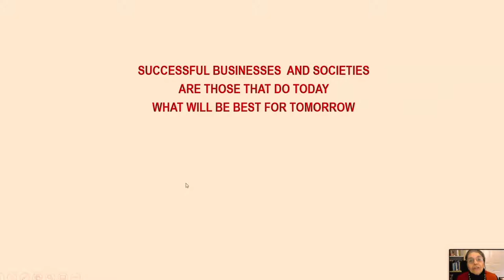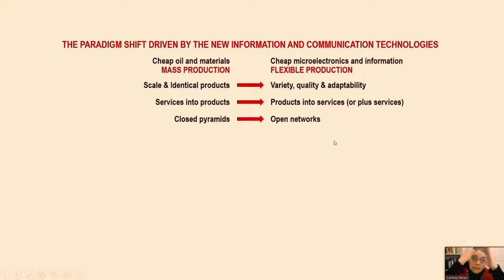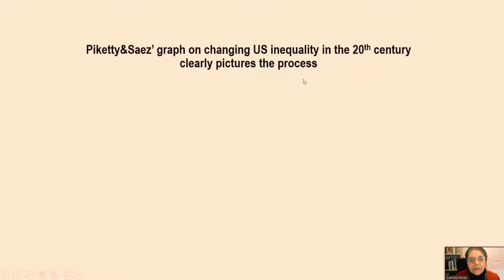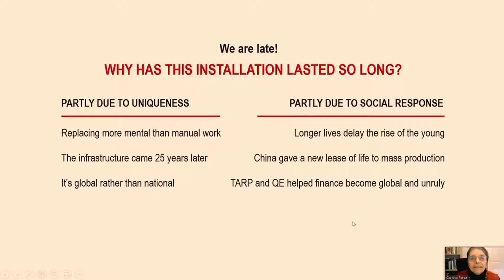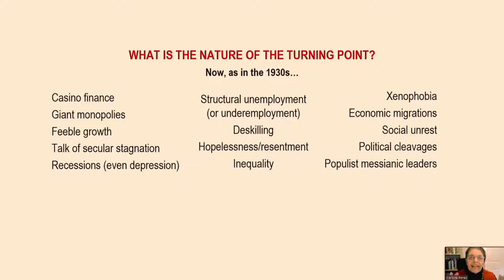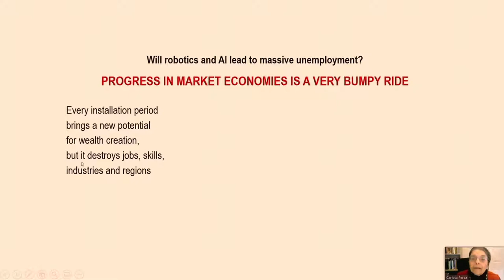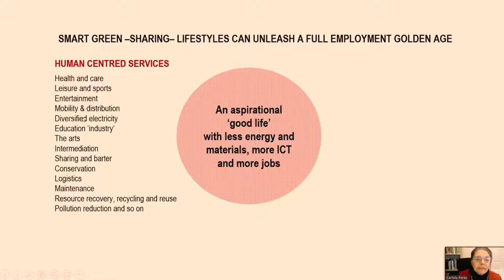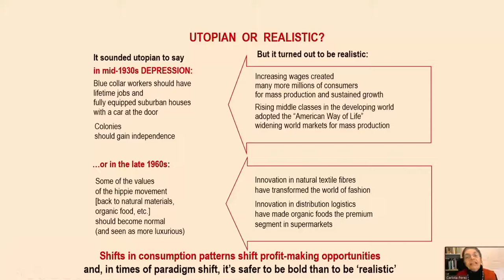Carlota Perez. Shaping the digital revolution towards smart, green, fair, and global growth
itSMF Conference Norway, November 2022

● Index:

00:00 Intro
03:51 TITLE: Shaping the digital revolution towards smart, green, fair, and global growth
06:24 Outline
07:05 Five technological revolutions; four golden ages
21:07 How can we unleash a golden age now?
28:30 The role of government in providing direction for synergy
38:53 The role of lifestyle changes in paradigm transitions
54:24 Questions